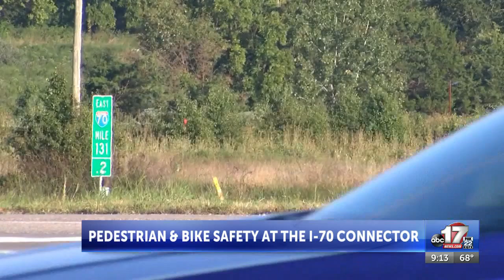Columbia seeking agreement with MoDOT to enhance pedestrian safety in I-70 Connector